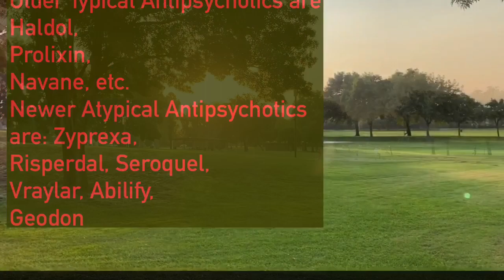Overcoming Schizophrenia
Schizophrenia is a serious and chronic mental illness that can improve with careful medication treatment  and psychosocial interventions. It is possible to relieve symptoms such hallucinations, delusions and social withdrawal. Fostering a nurturing and supportive environment for the individual at home, the workplace and in the clinic is important for long-term success and recovery. This video discusses these and other fascinating aspects of schizophrenia.